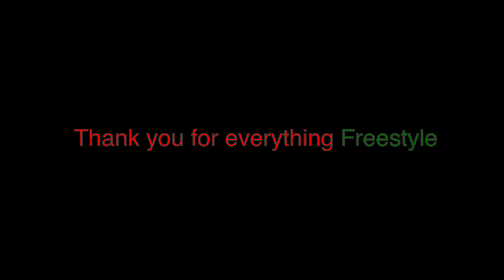23 24 p8 Reel ChanceR